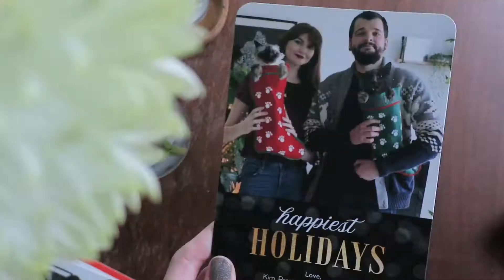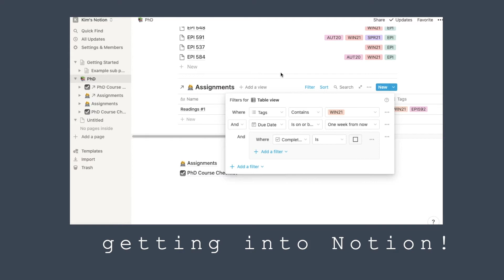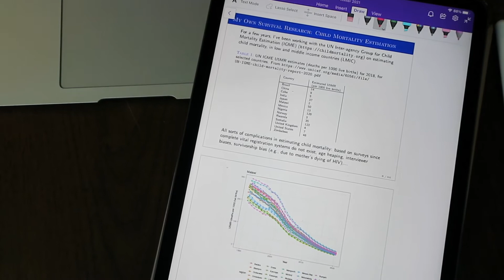Grad School Vlog | New Year, New Semester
Hope you are having a good start to the new year! Sharing my first week of the winter quarter-are we really only on week 3? In some ways it feels like just yesterday was winter break & in others it's been a million years!

Question of the Vlog: Do you drink iced coffee all year?

Products 🛍
Gold Mirror
Emott Fineliners
Gold Espresso Spoons
Zebra Mildliner Highlighters
Timer Cube
Apple Pencil Grip
iPad Case
Tea Kettle

About Me 💁‍♀️
Hi! I'm Kim! I'm a PhD student living in Seattle with my partner & our two cats. I love beauty products, exploring coffee shops & parks, and spending a cozy night at home. All of which I try to share a little bit of here, on my blog, and on the gram.